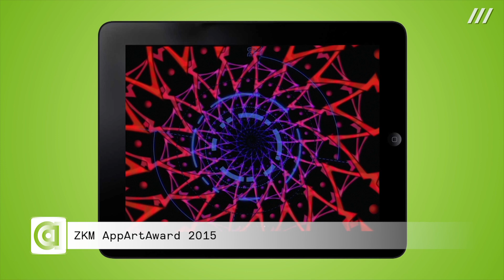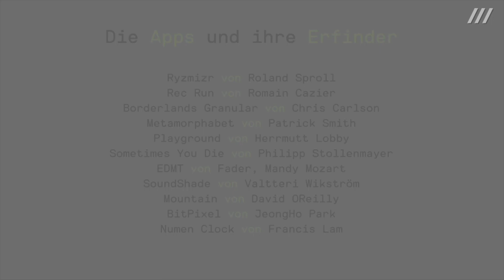AppArtAward 2015 - Preisverleihung Best of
Der AppArtAward geht in die fünfte Runde! Innerhalb der letzten zwei Monate wurden 115 Apps aus insgesamt 20 Ländern für den AppArtAward 2015 eingereicht. Am 8. Juni 2015 entschied eine namhafte Jury, bestehend aus David Hermanns, Martin Hubschneider, Ester Petri, Stephan Schwingeler, Gaël Betrand und Gaëtan Libertiaux über die besten Einreichungen aus dem Bereich kreativer Applikationen.  Die Einreichungen für den diesjährigen AppArtAward erfolgten aus der ganzen Welt.
Am 10. Juli 2015 fand die große Preisverleihung statt.